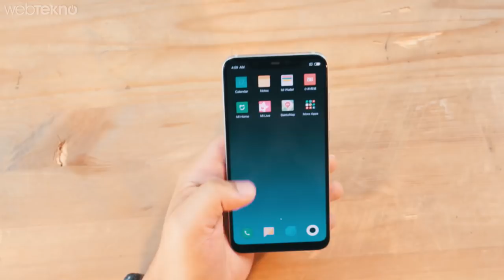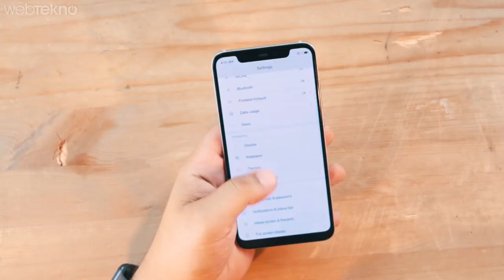Efsane Telefon Xiaomi Mi 8 Elimizde! (Türkiye’de İlk Kutu Açılışı)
Fiyatı, performansı ve özellikleri ile akıllı telefon piyasasını sarsacak yeni Xiaomi amiral gemisi Mi 8 resmi olarak tanıtıldı. Kamera özellikleri ve performansı ile dikkat çeken cihaz, ayrıca son derece şık bir tasarıma sahip.
Haftalardır sızan görseller, bilgiler ve söylentiler eşliğinde hepimiz Xiaomi'nin yeni amiral gemisi Mi 8'i merak içinde bekledik. Nihayet beklenen an geldi!

Xiaomi Mi 8 ve Mi 8 Explorer Edition Özellikler

İşlemci: Snapdragon 845, Adreno 630 GPU

RAM: 6GB (Mi 8), 8GB (Mi 8 Explorer Edition)

Depolama: 64GB/128GB/256GB (Mi 8), 256GB (Mi 8 Explorer Edition)

Ekran: 6.21 inç Full HD+ AMOLED, 600 nit parlaklık, 60000:1 kontrast

Arka Kamera: 12MP, f/1.8, Sony IMX363 sensör + 12MP, f/2.4,
Samsung S5K3M3 sensör

Ön Kamera: 20MP, yapay zeka destekli portre modu

Batarya: 3400mAh (Mi 8), 3000mAh (Mi 8 Explorer Edition)

İşletim Sistemi: Android Oreo (MIUI 9)

Güvenlik: Kızıl Ötesi Yüz Tanıma (Mi 8), 3D Yüz Tanıma (Mi 8 Explorer Edition)